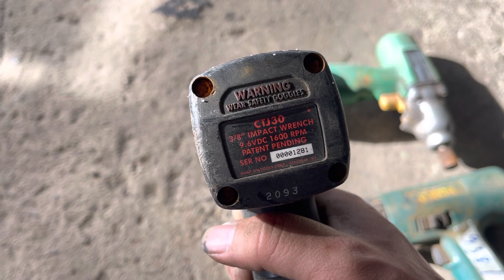Pin và pulong hơi ngày 5/5 . Sdt 0337720866 vi 0916939281 uyên